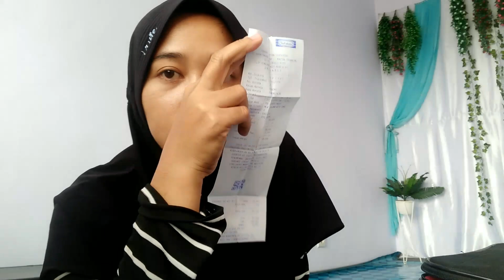PACKING BARANG PERSIAPAN KE MALANG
Hi Rekkkk, Assalamu'alaikum.
Namaku Ayu , aku mantan TKW Taiwan . Aku pernah kerja di Taiwan dari Tahun 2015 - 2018. Dichannel ini kalian bisa nonton tentang Makeup,Vlog keseharian,dan juga Tentang Resep-Resep Masakan . Aku berharap Channelku ini bisa bermanfaat untuk semua orang .

*ALAMAT SAYA :
Dusun Kebun (Griya Indah Sidodadi) RT: 020 RW:005
Kelurahan/Desa : Tanjung Kidul
Kecamatan Paiton , Kabupaten Probolinggo , Jawa Timur

EDITING : POWERDIRECTOR BUNDLE VERSION